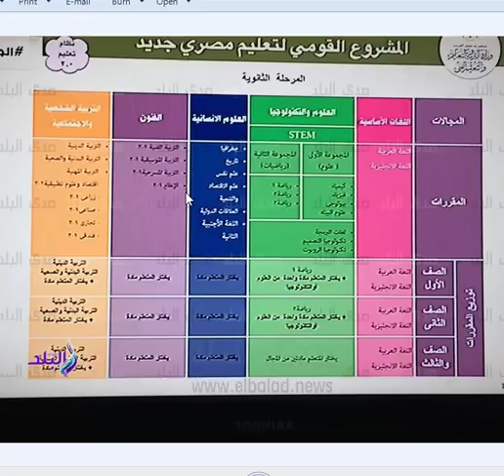اخبار جديدة عن النظام التعليمى الجديد لم تعرف عنها من قبل الغاء العلمى والادبى واقسام جديدة